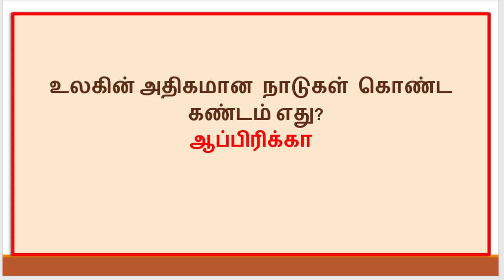பொது அறிவு வினா விடை - 315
உலகின் அதிகமான நாடுகள் கொண்ட கண்டம் எது?